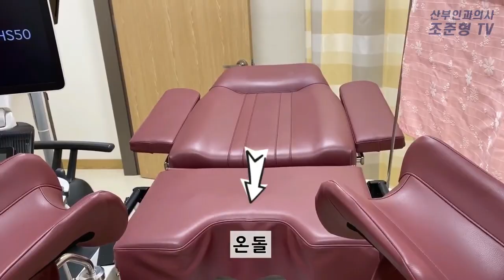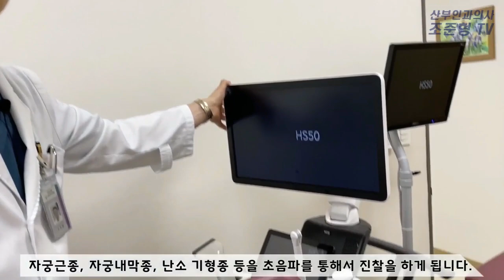[구로산부인과]산부인과 검진 진료실 전격 공개!!(feat. 진찰대굴욕의자, 질초음파)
여성분들의 고민을 해결해 드립니다~
산부인과 의사 조준형 TV입니다^^

오늘은 제가 대표원장으로 있는 오류동 삼성미래여성병원의
제 산부인과 진료실을 한 번 둘러보도록 하겠습니다.

환자분들이 병원에 오시면 간호사와 먼저 예진을 하고
저와 상담 위해 진료실에 들어오시게 됩니다.
제 환자분들의 경우 복강경 수술을 하러 오시는 분들이 대부분입니다.
자궁근종, 자궁선근증, 자궁내막증, 난소기형종 등의 질환으로 많이 오십니다.

이러한 질병은 초음파를 통해서 진찰을 합니다.
보통 질 초음파, 배 초음파, 항문ㅠ초음파 등을 시행하는데요..
질 초음파는 자궁, 난소를 보는데 가장 유리합니다. 정확한 진단이 가능합니다.
배 초음파는 자궁, 난소에 근접하게 접근이 어렵습니다.
보통 산부인과에 오시면 질 초음파를 보는 것을 어려워 하시는데
정확한 진단을 위해 필요한 검사입니다.

영상을 통해서 제 진료실 그대로의 모습과
흔히들 굴욕의자라고 하는 산부인과 진찰대 의자와 초음파 기구등에 대해
자세히 확인하실 수 있습니다.
병원에 방문하시기 전에 이 영상을 보시고 도움 받으시길 바랍니다..^^